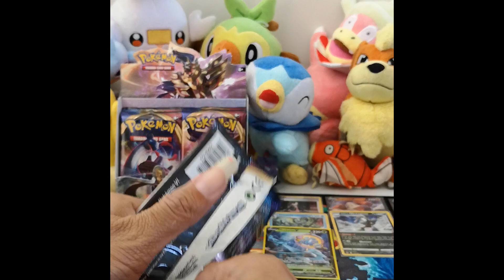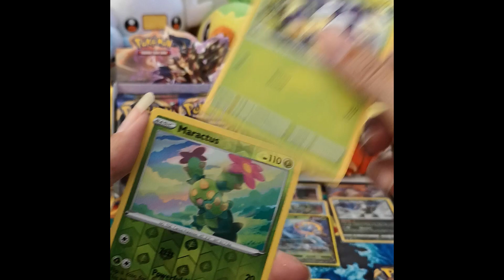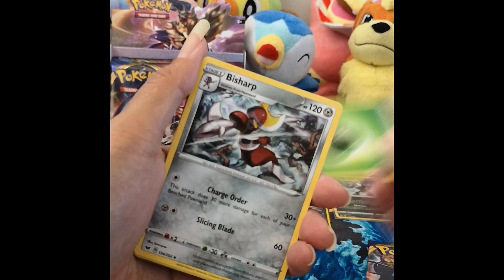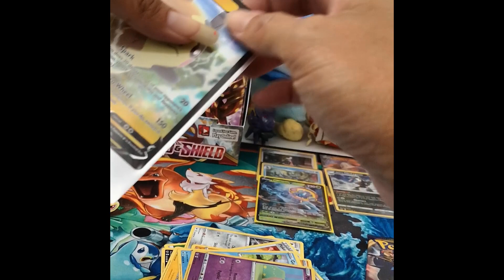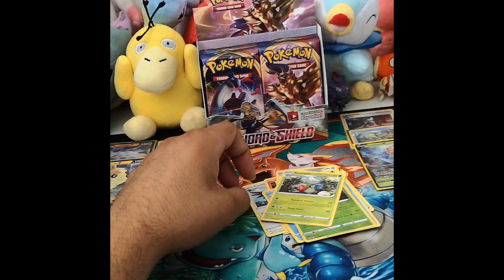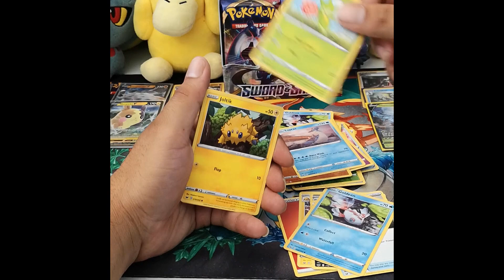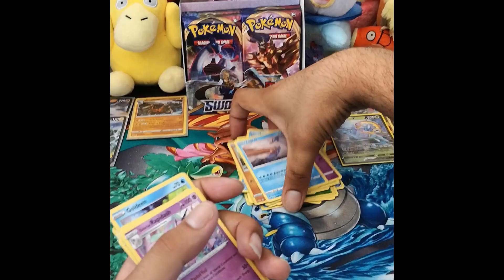Sword and Shield Booster Box Opening 3v3 Battle!! Part 5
Booster Box Battle 3v3 Opening. PsychoBunny vs CrypticWraith. Who has the best pull?